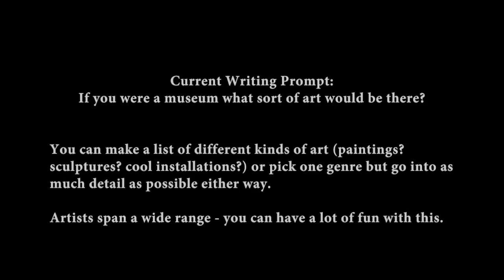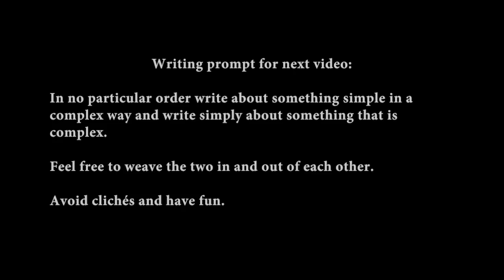"Oma" wa mō shindeiru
Current writing prompt for this (and the next) is in the video itself!

This channel has gameplay but seeks to write (and share) short stories and poetry (in all the videos and/or descriptions).

There is a unique collection of stories and poems found in videos and descriptions under the playlist "The Old Man's Story" - but you will find talented, aspiring and inspiring writers in the comments of this channel. Write something for the prompt and I may pin your poem or story for a time for everyone to see.

By all means share this channel with people who may not play video-games, but just enjoy writing. As always, be kind, not only here and in your gaming, but especially out there, in all our shared lives.